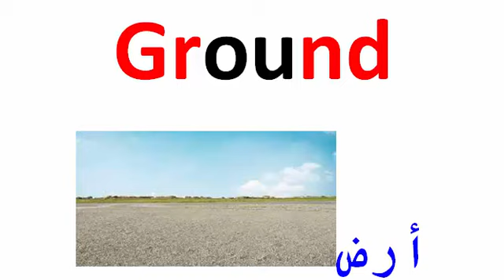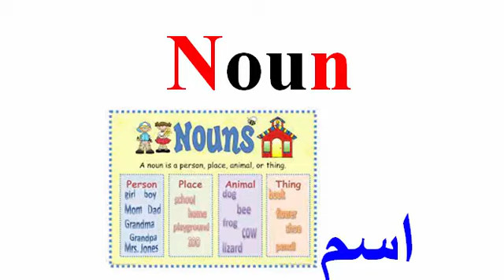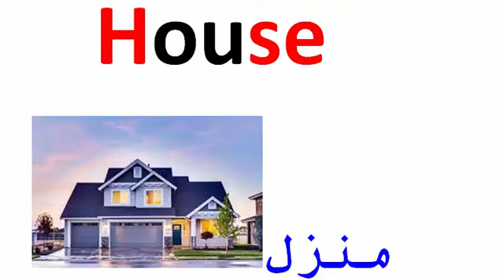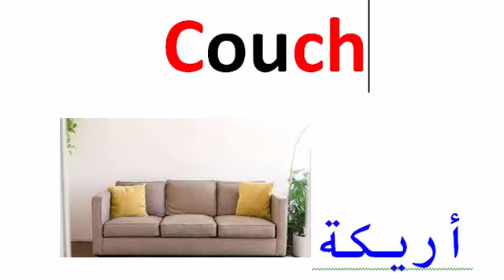learn prononciation words تعلم نطق الكلمات وستصبح بلبل في الانجليزية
كورس شامل لتتعلم اللغة الإنجليزية :جملة يجب أن تعرفها لكل مبتدئ  لتتكلم بالإنجليزية
شرح جميع الازمنة في الانجليزية باستخدام جمل واحدة وفي 10 دقائق فقط